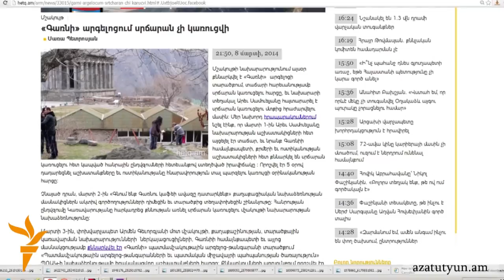Պաշտոնական հայտարություն, թե Գառնու տաճարի հարեւանությամբ սրճարան չի տեղադրվի, չկա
Գառնու տաճարի հարեւանությամբ կառուցվող սրճարանի դեմ բողոքող երիտասարդները՝ ավելի քան կես տարի շարունակված պայքարից հետո՝ հիմա արդեն միմյանց շնորհավորում են ու խոսում հերթական հաղթանակի մասին։